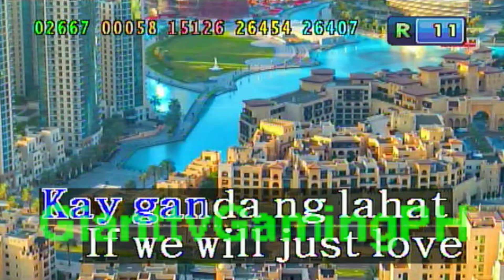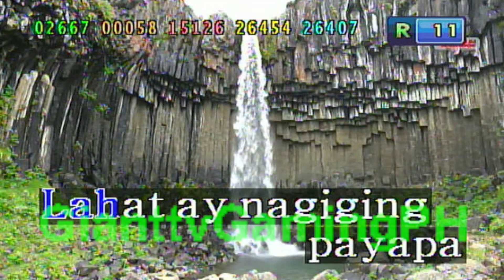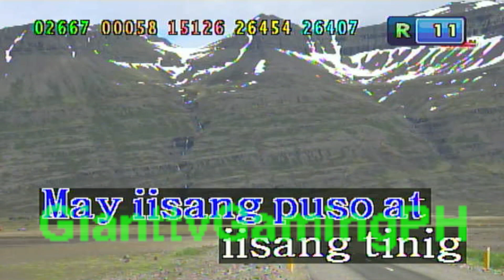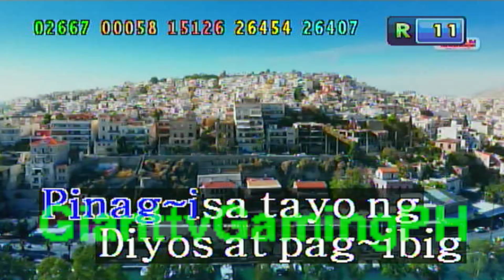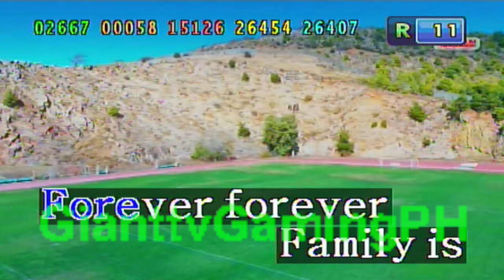Family Is Forever - ABS-CBN Station ID 2019 (Karaoke/Lyrics/Instrumental) HD